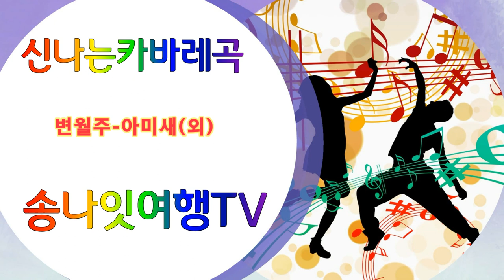변월주 아미새(외)